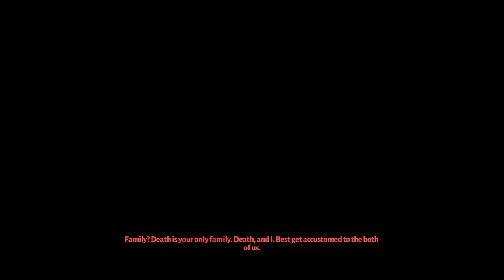Hades (Day 2) - Damien's Gamien